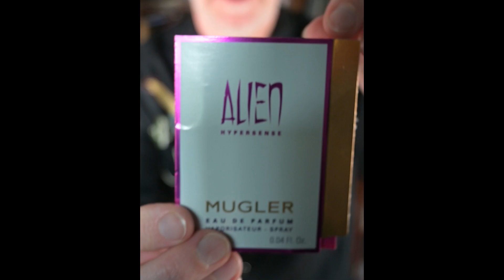Review Alien Hypersense (2024) Mugler - Nose Dominique Ropion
Alien Hypersense by Mugler (2024)
Nose: Dominique Ropion @dominiqueropionparfumeur
Notes
Top - Pear and Green Mandarin
Middle -Jasmine Sambac and Indian Jasmine
Base - Cashmeran, Musk, Amberwood and Driftwood

✔️ Not sure about a perfume?

📕 Read my favourite books about perfumes, fragrances and the science of smell
Amazon (UK)